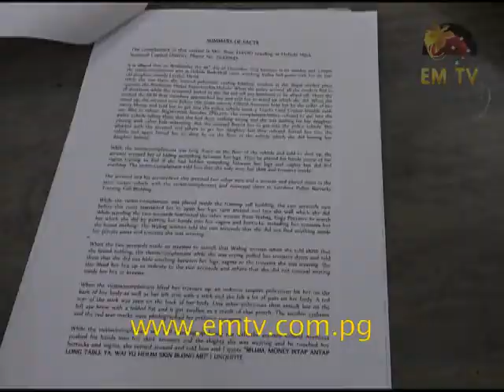Probationary Constable Arrested And Charged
The probationary constable who was arrested and charged last week for sexual assault was granted bail minutes before he was arrested again for malicious damage to state property.

Pedro Baiba, a 23 year old East Sepik man was arrested at the holding cell at the Waigani court premises this morning.